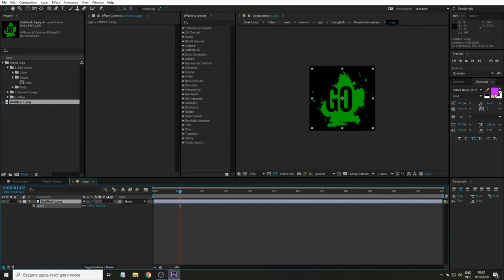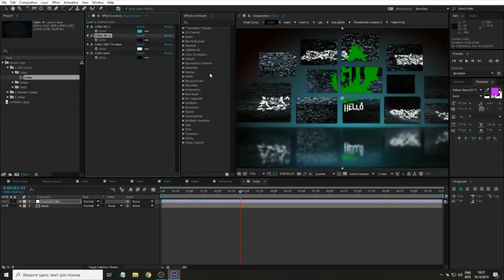Horror Logo - After Effects Template Free, 4k, 10 seconds, ae cc 15 or higher version